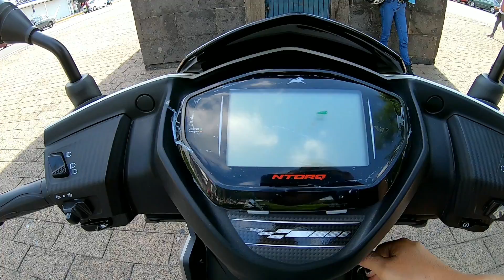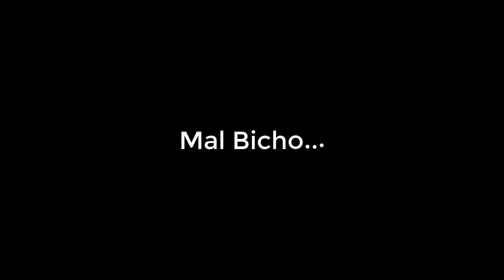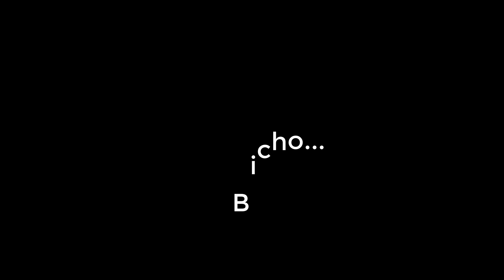🛵NTORQ 125 de TVS🛵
Prueba de manejo de una grandiosa motoneta económica y muy ágil, debo decir que fácil su autonomía debe ser de unos 40 a 50 kilómetros por litro, espero pronto rodar y probar este ña!!!